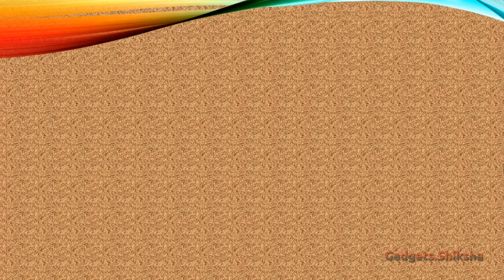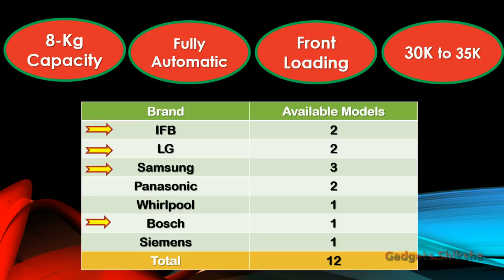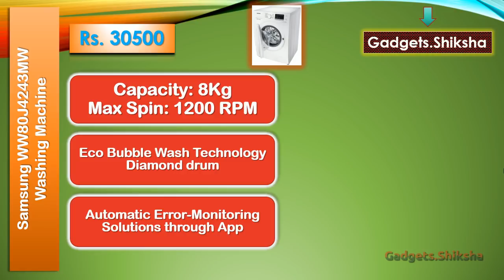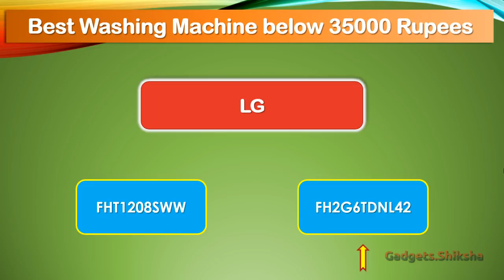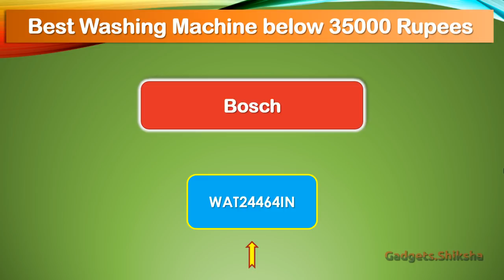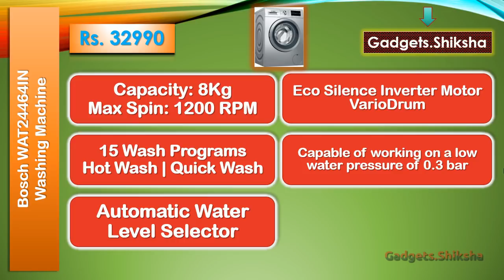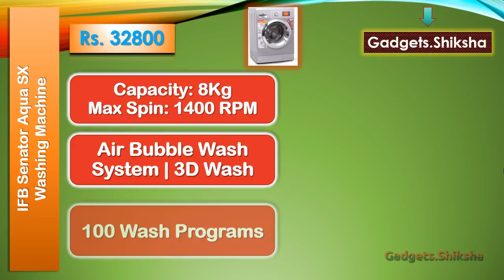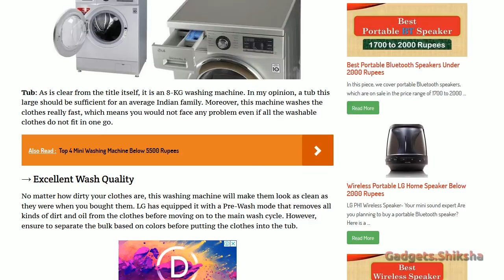🔥4 Best Washing Machine below 35k (हिंदी में) ► LG ► IFB ► Samsung ► Bosch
In this presentation, I discuss best fully automatic washing machine under 35000 Rupees. By comparing available 12 washing machine models from 7 different brands, I selected top 4 models. The recommended washing machines have next generation wash technology and several smart features to make daily wash just kids play.